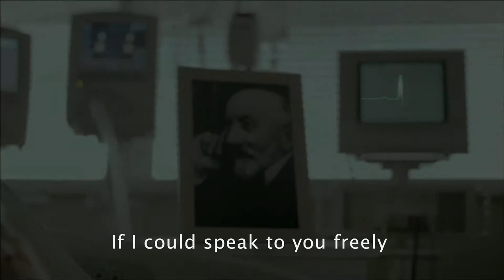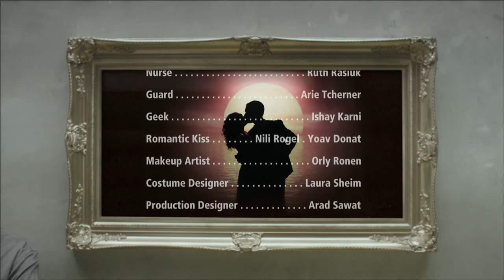THE END, Samuel Maoz, Venice 70 Future Reloaded, HD En Subtitles, 2013